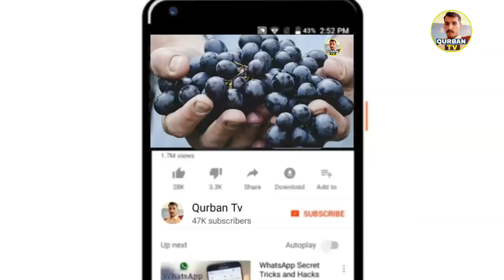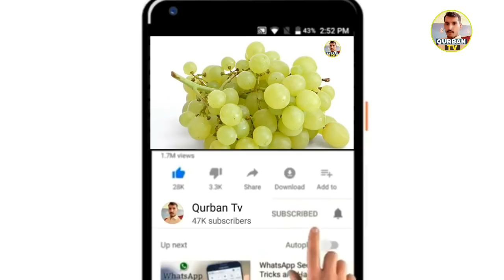ALLAH TALA Ne Angoor kab or Q Paida kiya | Grapes | انگور| Hazrat ALI as Farman | Islamic Quotes.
In this Video I will Tell you the Truth Story about Grapes Benefits of Grapes and i will tell you Health benefits to eating grapes And you also know Facts about Grapes in This video and i am sure you don't know The surprising Benefits of Grapes

ALLAH TALA ne Angoor kab aur Kiyo paida kiye kya aap jante hai Hazrat ALI ne Angoor k bary mai kiya farmaya he
Angoor ka sub se Ziada faida kiya he Islamic Information Kiya btati he Angoor k bary mai,

From  QurbanTv you tube channel.

I hope you like it QurbanTv Videos